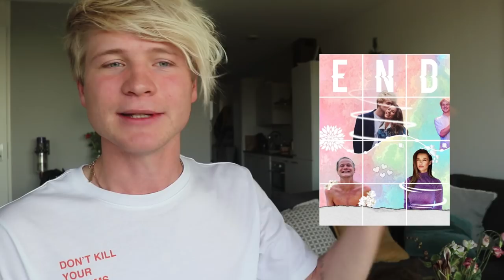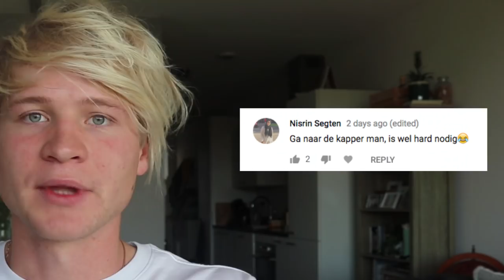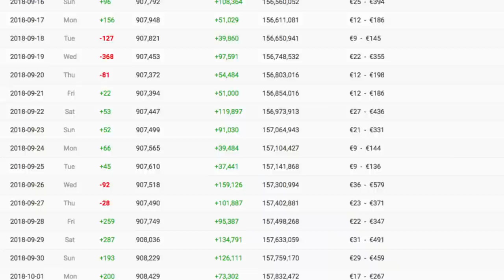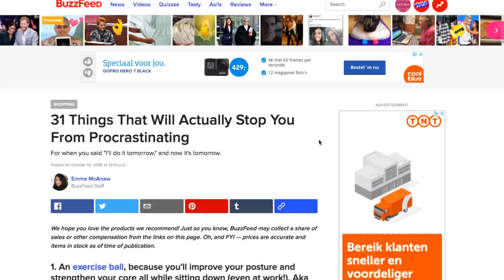HET VERHAAL ACHTER MIJN NIEUWE TATTOO | Kalvijn